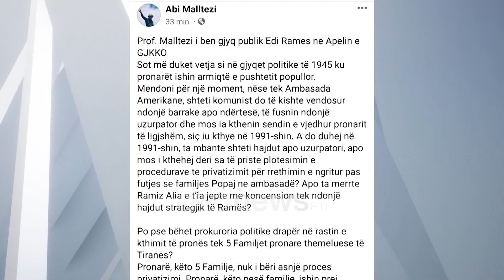I liruar nga qelia, reagon për herë të parë Malltezi: Gjyq publik Edi Ramës në Apelin e GJKKO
Pas lirimit nga qelia me vendim të Gjykatës së Apelit, Jamarbër Malltezi, shkruan se e ndjen veten si në gjyqet politike të vitit 1945 ku pronarët ishin armiqtë e pushtetit popullor.

Në një reagim të gjatë në rrjetet sociale, ai u bën apel qytetarëve që të mos lejojnë të nëpërkëmben, duke theksuar se SPAK duhet të zbatojë ligjin e jo të kthehet në shërbëtore politike.